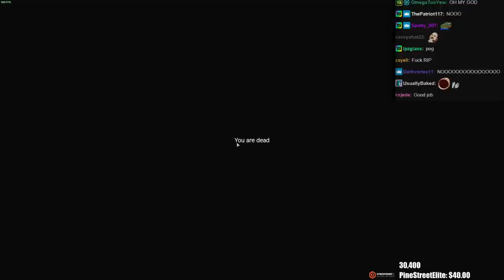Summit1g Can't BELIEVE Hutch Did This In Front Of Him in DayZ!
Summit can't believe Hutch made this mistake in hilarious fail on Dayz & more funny moments!

In this video you can find, summit1g dayz, dayz funny moments, dayz survival, summit1g highlights, summit1g funny moments, summit1g reacts, summit1g reaction, nopixel, chang gang, and much more!